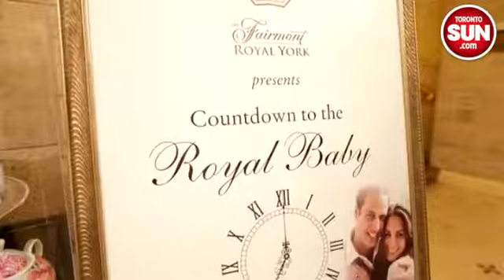Rejoicing royally for the a new baby